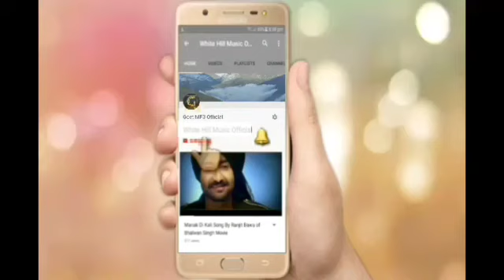Golden Rang (Official Video) - Guri | KV Dhillon | Latest Punjabi Song 2018